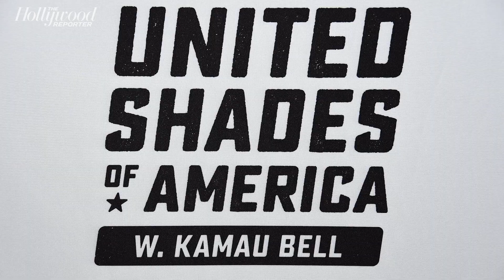Now Screening: 'United Shades of America,' 'Cursed,' 'Fatal Affair' | THR News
Now screening: CCN's fifth season of 'United Shades of America' and Netflix's 'Cursed' and 'Fatal Affair.'

About: Founded in 1930, The Hollywood Reporter (THR) is the premier destination and most widely-trusted resource for entertainment news, reviews, videos and analysis. THR offers exclusive coverage of film, television, international news, including inside access to top industry events like Oscars, Emmys, Sundance, Cannes, and more. Our unparalleled content reaches the entire entertainment marketplace, allowing industry leaders, influencers and consumers to access the information they want whenever, wherever.